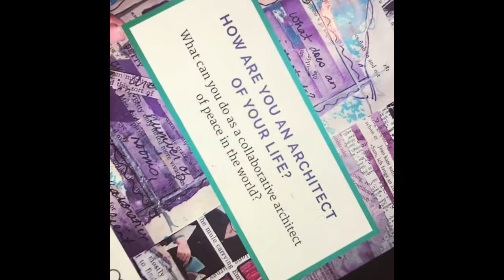Let’s End Your Writer’s Block Together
An invitation: to finally end writing blocks by approaching writing differently, by using a creative metaphor of a 3D work of art that started as a. bread board in someone's more than likely 1980's kitchen. Suggestions include writing using prompts, live streaming and simply moving your pencil across the page.

Taking a different approach: emptying your thoughts in short increments - is the foundation of this approach. Be inspired by this quick video and then try for yourself.

Before you go, please take a moment to subscribe to my channel here on YouTube– where you will find so many ways to end writer’s block, shift a stuck mindset and explore, adventure and discover new means of breaking through barriers.
CreativeLifeMidwife.com
Facebook.com/JJSWritingCamp
Join the Free Writing Community here:
Facebook.com/group/wordlovewritingcommunity
I’m on Instagram at Instagram.com/JulieJordanScott